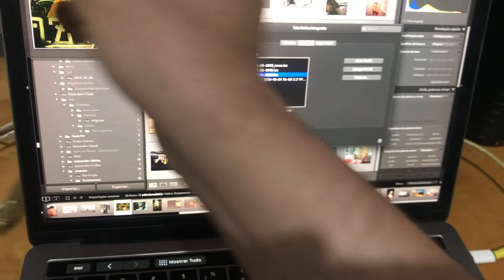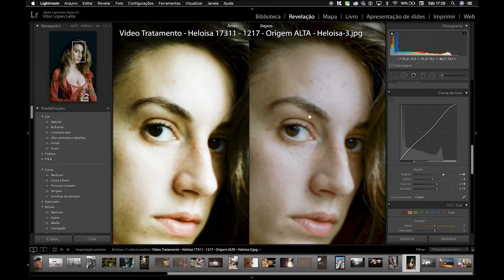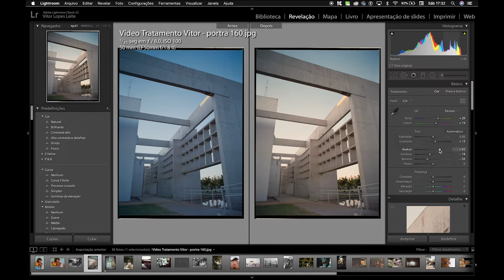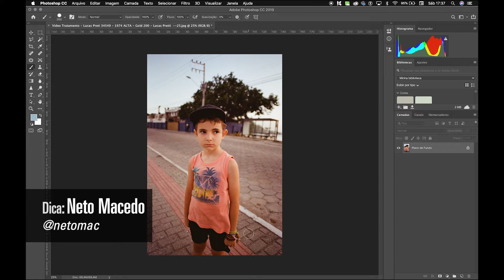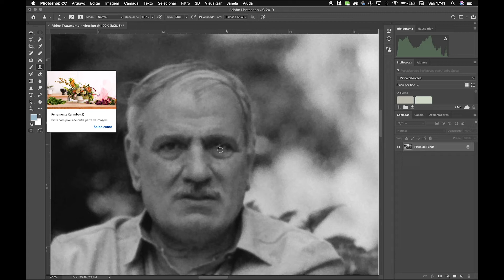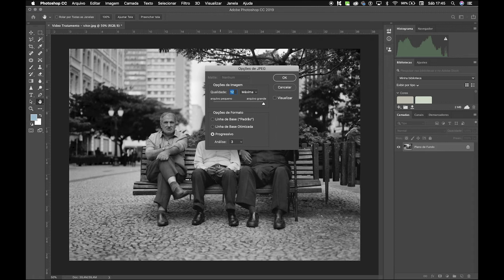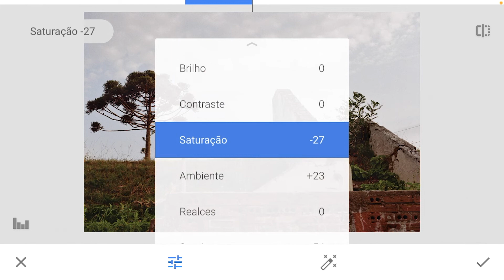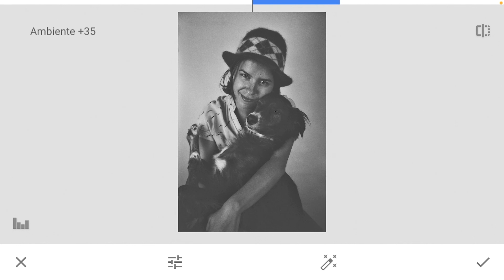O Básico: Tratamento e Edição Digitais em Fotografias Analógicas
Neste vídeo, vamos abordar dicas básicas para tratamento e edição de fotografias analógicas, usando Adobe Lightroom, Photoshop e o app para celular SnapSeed.
Focamos em dicas para se recuperar informações, equilibrar cores e aumentar o alcance dinâmico da imagem final de forma simples e rápida.
Contamos com algumas fotos enviadas por clientes:
Heloisa Vecchio - Instagram.com/heloisa.vecchio
Lucas Preti - Instagram.com/lucaspreti
Rodrigo W. Blum - Instagram.com/rodrigowblum
Maycon Silva - Instagram.com/_mmayk
E algumas minhas, Vitor Leite - Instagram.com/vitorlleite

Siga-nos também no Instagram.com/lab.lab_br